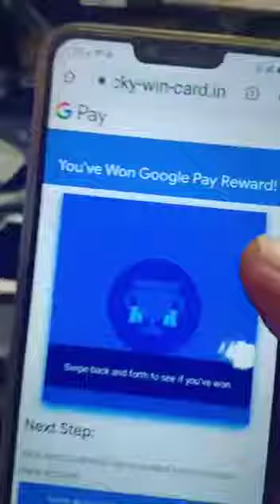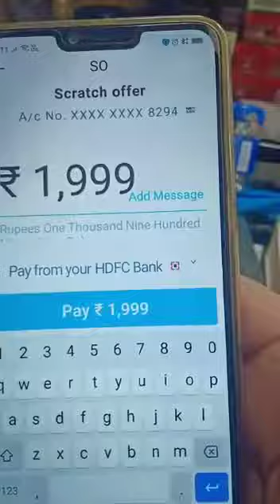Google pay reward fraud| New way of cheating people in the name of rewards| Be mindful when claiming